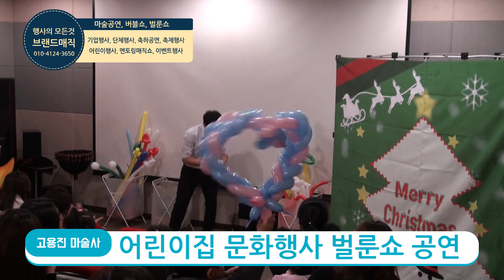[어린이공연] 어린이집에서 진행된 문화행사 어린이공연으로 추천하는 벌룬쇼 (풍선쇼) 공연